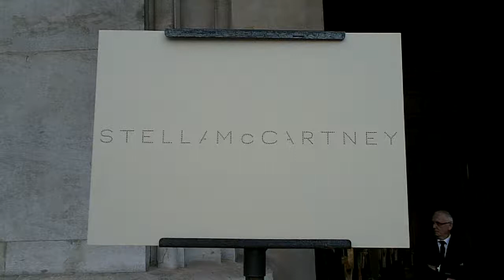Chiara Ferragni, Patricia Manfield etc..@ show Stella McCartney Paris Fashion Week 29 September 2014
Arrivées au Défilé Stella McCartney Paris Fashion Week 29 Septembre 2014 with Rachel Zoé, Marie Josée Croze, Bar Refaeli, Christine Centenera, Chiara Ferragni, Neneh Cherry, Gala Gonzalez,  Mademoiselle Yulia, Elisa Sednaoui, Patricia Manfield, Salma Hayek, François Henri Pinault, Natalia Vodianova, Anna Wintour, Stella McCartney